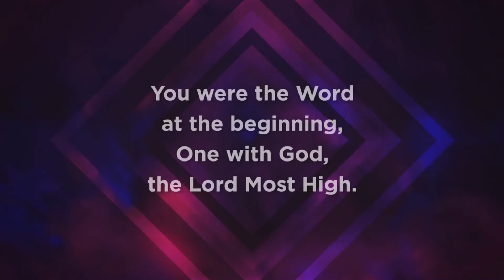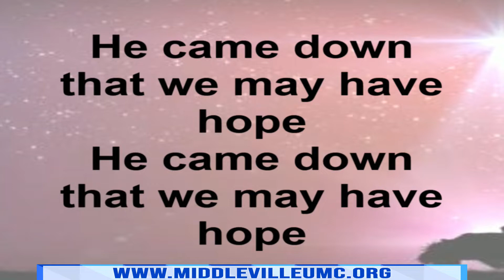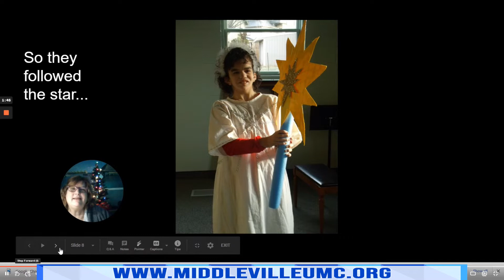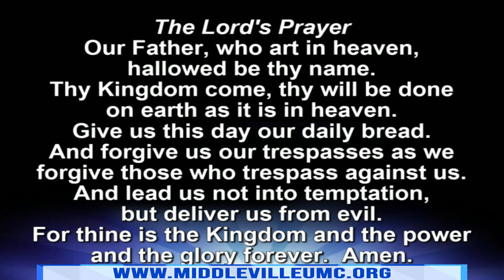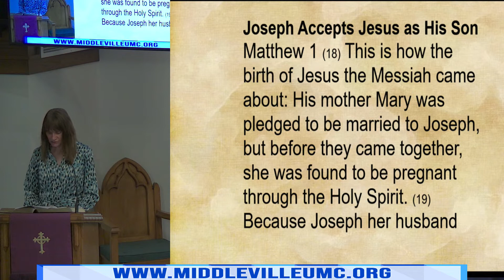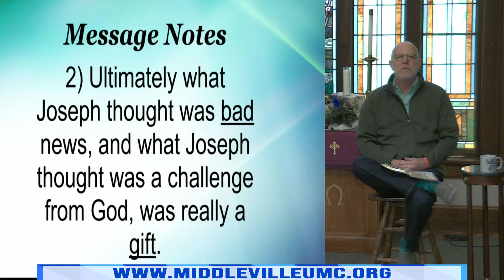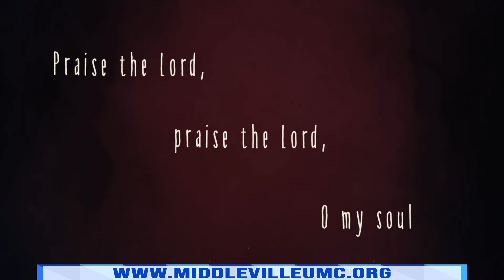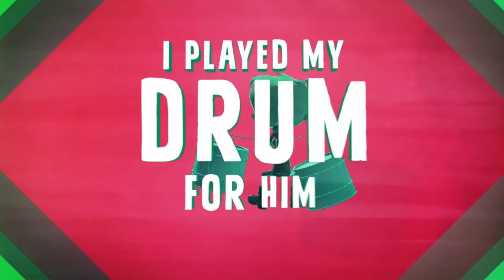12-13 Middleville United Methodist Church